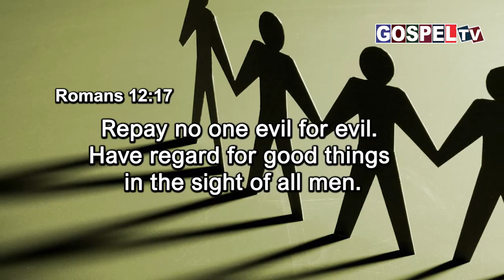இன்றைய வேத வசனம் || 11 மார்ச் 2024 || Today's Bible Verse || 11 March 2024